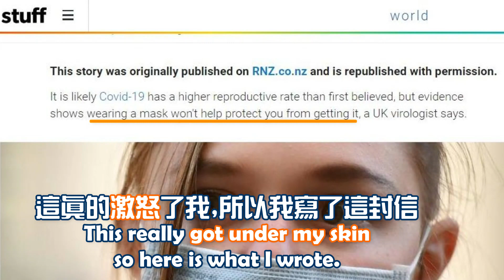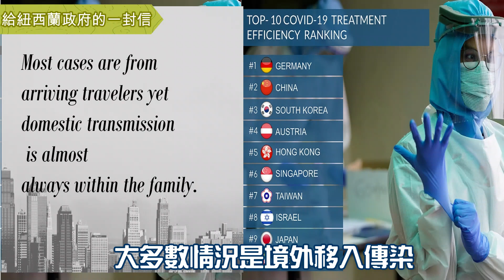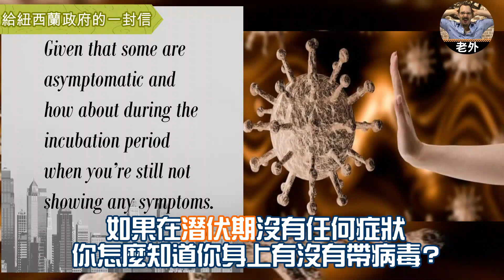Kane給紐西蘭政府的一封信【時事英文】老外美語| Laowai English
在台灣🇹🇼
為了防疫戴口罩是如此天經地義的事😷
隨著國內外的案例數日漸上升
外國人卻還是不懂戴口罩的重要性⋯
今天就讓Kane代表一位在台居住的紐西蘭人
好好向紐西蘭政府發聲吧🇳🇿

▶️線上影音課程開始囉,還沒開始的同學快喔

👏學英文真的不難!不管是上下班、通勤、午休片刻
🤳手機點開老外美語，你的口袋家教影片，輕鬆學英文
✍️敬請鎖定每周三跟五晚間九點新影片
💌更多課程資訊歡迎私訊粉專

📌高雄校:高雄市中山一路162號4樓(美麗島捷運出口)

📌台北校:台北市大安區復興南路一段137號8樓-1(捷運忠孝復興站)